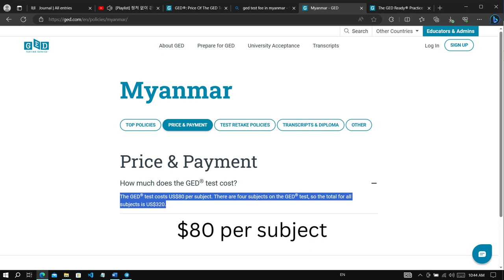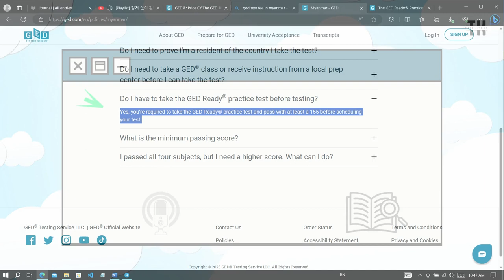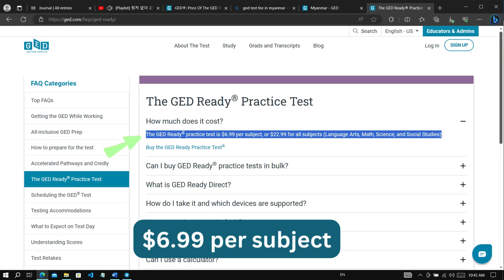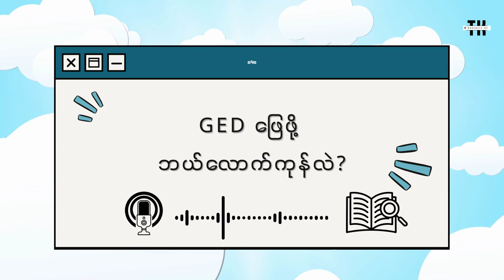GED ဖြေဖို့ ဘယ်လောက်ကုန်လဲ? [ Podcast ]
• GED ဖြေဖို့ ဘယ်လောက်ကုန်လဲ?

• သင်တန်းကာလ ဘယ်လောက်တက်ရလဲ?

• သင်တန်းကြေးဘယ်လောက်ပေးရလဲ? စတာတွေကို ကျွန်တော်သိသလောက် ပြန်လည်မျှဝေလိုက်ပါတယ်ဗျ။ ✨

ကျွန်တော့်ရဲ့ Content လေးတွေကို Facebook ပေါ်မှာလည်း ဖတ်လို့ရပါတယ်ဗျ။

 00:00 Intro
00:45 GED စာမေးပွဲကြေး
02:56 စာမေးပွဲကြေးဘယ်လိုပေးရလဲ?
03:35 Test Center သွားတဲ့အခါ ဘာတွေလိုလဲ?
04:15 GED သင်တန်းကြေးနဲ့ သင်တန်းကာ
 05:45 Recommendation
06:45 Outro